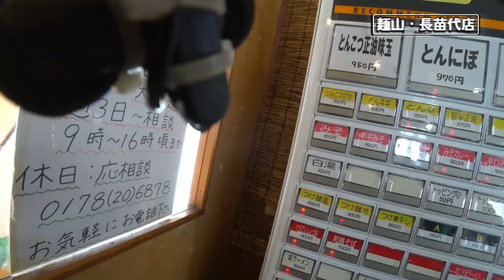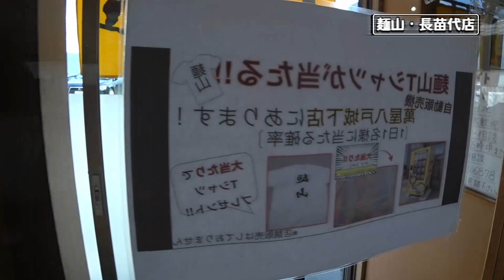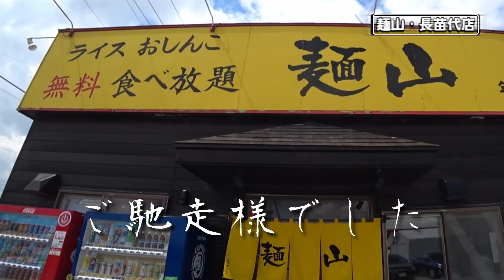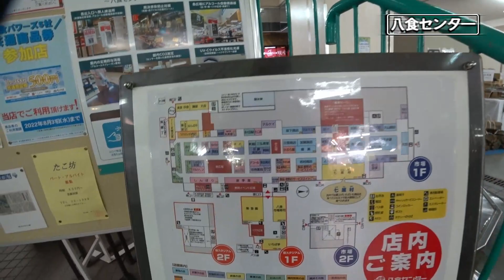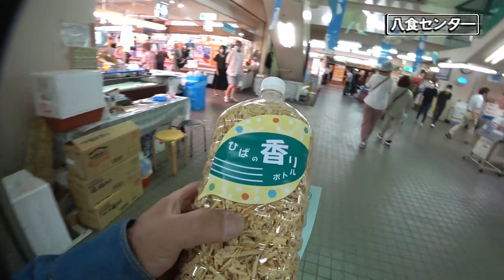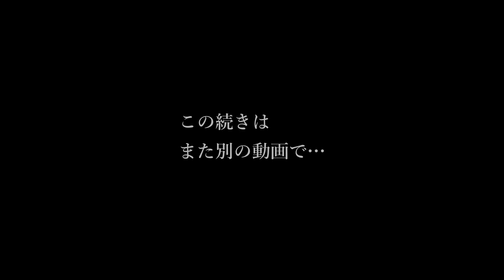【Kawasaki W650】石巻~八戸・日帰り弾丸ツーリング前編 ★八戸のオアシス、八食センターが今最高に熱い！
2022年7月の『石巻~八戸・日帰り弾丸ツーリング」を改めて再編集
三陸自動車道で石巻～八戸へと向かい、お目当てのラーメンを食べ市内をちょいと観光
往復約700kmの日帰り弾丸ツーリング、乞う御期待です♥

00:00　オープニング
00:25　八戸へラーメン食べに行こう！
00:52　三陸自動車道・宮城県
01:07　三陸自動車道・岩手県
03:05　三陸自動車道・青森県
03:27　青森県八戸市街
04:35　麺山・長苗代店
06:10　偶然見つけたあの市場…
06:50　八食センタ―
13:40　フェリー埠頭へ行こう！
16:06　八戸港フェリーターミナル
17:01　ポートアイランドへ行こう！
19:57　エンディング

【使用機材】
・SONY / HDR-AS300R
・SONY / ECM-CS3